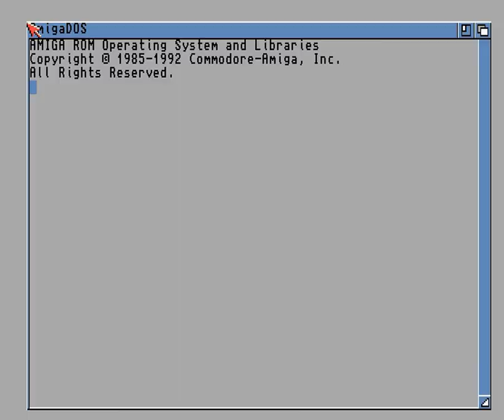Therapy - Water and Fire II (40KB Intro, Amiga AGA, 1996) 1080@50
Demo recorded with WinUAE 3.5.0 at 50Hz.